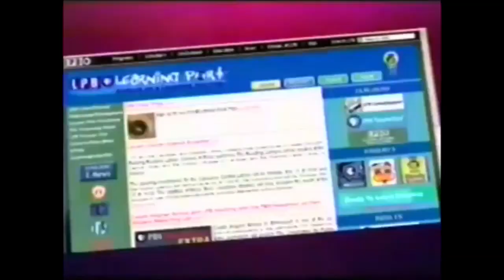PBS Kids Program Break (2011 LPB) Incomplete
Internet Archive